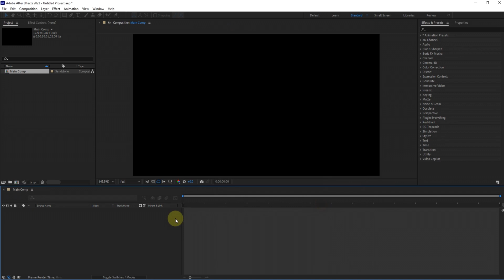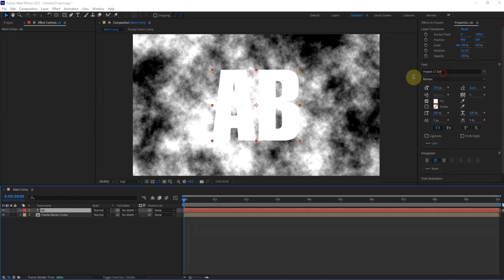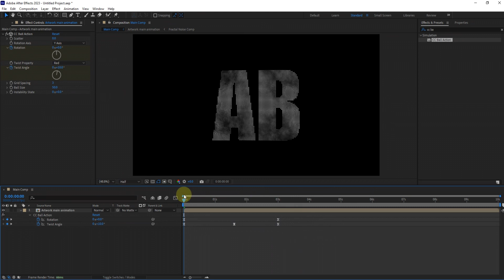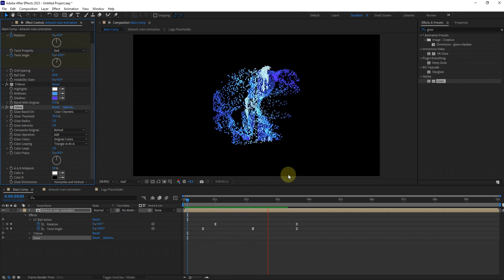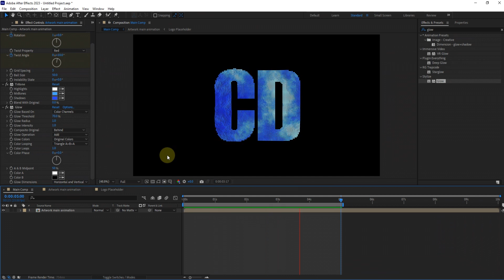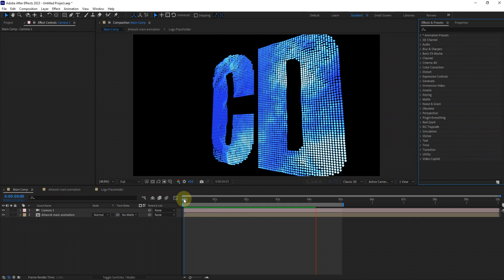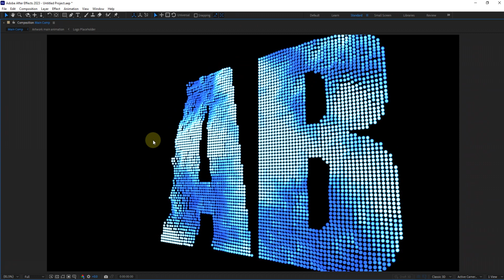Hologram Transition in After Effects | Hologram Transition Tutorial | Triology Studio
Elevate your editing skills with Triology Studio's Hologram Transition Tutorial in After Effects.
Dive into seamless and captivating holographic transitions.